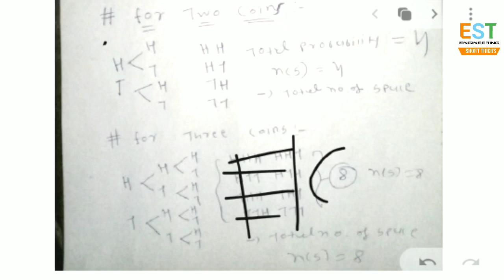Quantitative Aptitude Probability Short Tricks within 15-20 Seconds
We are uploaded here short tricks which are use in Any Exams ...
So , In this video we uploaded here Short Tricks of Probability ..
We Solve Examples of Probability with help of *TREE_METHOD* ...